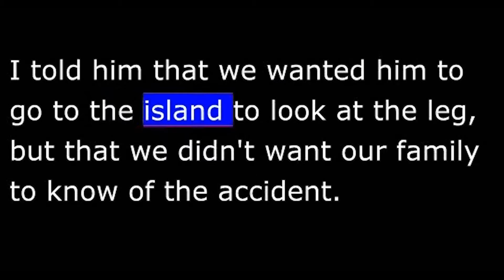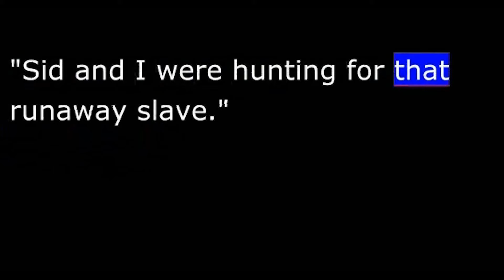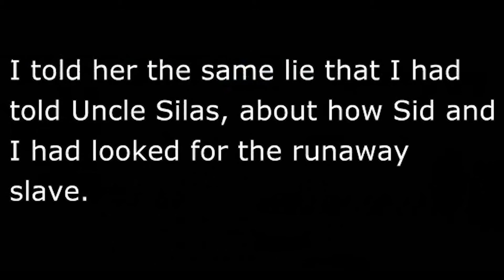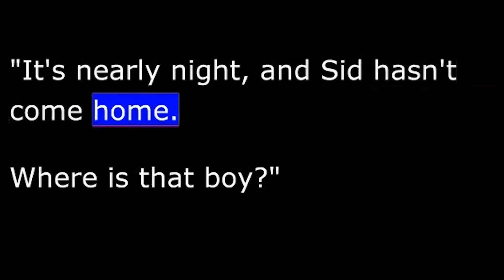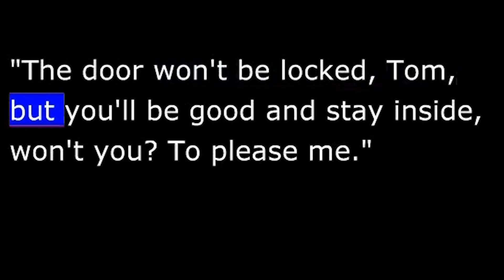Story - Huck Finn - Modern Version - 39 of 41 - The Doctor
Chapter 39 The Doctor
THE DOCTOR WAS AN OLD MAN, A VERY NICE, KIND-LOOKING OLD man. I told him that my brother and I had been hunting on an island in the river and that he had dropped his gun, which accidentally shot him in the leg. I told him that we wanted him to go to the island to look at the leg, but that we didn't want our family to know of the acci­dent. He acted as though he didn't quite believe my story, but he took a light and followed me to my canoe. When he saw the size of the canoe, he said that it was too small for the two of us and insisted on going alone.
I stayed on shore and soon fell asleep behind a pile of wood. When I awakened, the sun was high in the sky. I ran to the doctor's house to ask him about Tom, but his wife told me that he had gone away during the night and had not returned. I thought that must mean that Tom was very sick and I was determined to get to the raft. As I hurried toward the river, I suddenly met Uncle Silas.
He said, "Tom, where have you been all night? We were worried about you."
"Sid and I were hunting for that runaway slave."

"Where did you go? Your aunt has been very worried."
"She need not have worried. We're fine. We looked for the run­­away all night. Sid is at the post office now hoping to hear news of him."
Uncle Silas and I walked to the post office to find Sid, but, as I sus­pected, he was not there. We waited, but Sid didn't come. The old man insisted that I walk home with him and said that Sid could follow later.
When we got home, Aunt Sally was very happy to see me. The house was filled with farmers eating dinner and talking about what had happened the night before. They kept discussing how the black slave must have been crazy to have written those strange words on the grind­stone.
"And how did he get that grindstone inside the cabin?"
"And who dug that hole?"
"He couldn't have done any of those things without help."
"Did you see the pen made from the candleholder?"
"Who sawed off the leg of his bed?"
"A dozen men must have helped him—no, forty men—a dozen couldn't have done all that. All the black slaves on this farm must have helped him. And Sid and Tom were watching all the time, and never saw anything happening."
Later that afternoon, when all the farmers and their wives had gone home, Aunt Sally finally remembered about me and wanted to know where I had been. "And where's Sid?"
I told her the same lie that I had told Uncle Silas, about how Sid and I had looked for the runaway slave.
"It's nearly night, and Sid hasn't come home. Where is that boy?"
"I'll run into town to get him," I said.
"No, you won't. One boy lost is enough. Uncle Silas will go to look for him."
When Uncle Silas returned at ten o'clock that night, he had not found Sid. He told Aunt Sally not to worry, that Sid would surely be home in the morning.
I went to bed early, but Aunt Sally came upstairs to my room and sat on my bed. She talked to me for a long time and said what a splen­

did boy I was and what a splendid boy Sid was. She didn't want to stop talking about Sid. She was sure that he was lying hurt somewhere or maybe even dead. She wanted to be near him to help. She cried softly as she talked, with tears on her face. She kissed me and told me to sleep well and not to climb out the window.
"The door won't be locked, Tom, but you'll be good and stay in­­side, won't you? To please me."
I wanted to please her very badly, but I knew that I had to see what was happening with Tom. I really intended to go to Tom, but I felt so sad about Aunt Sally that I just could not disappoint her. Twice during the night I climbed out my window and went around to the front of the house and saw Aunt Sally sitting at a window watching the road. I wished that I could do something to help her, but I could not. All I could do was to promise myself that I would not make her unhappy again.